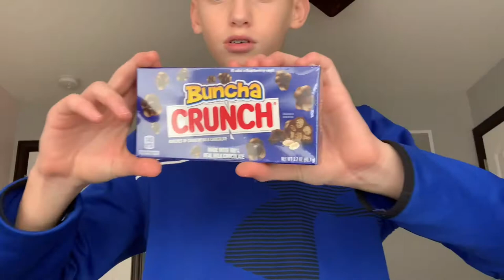My christmas!!! WE GOT A DOG!!!!!